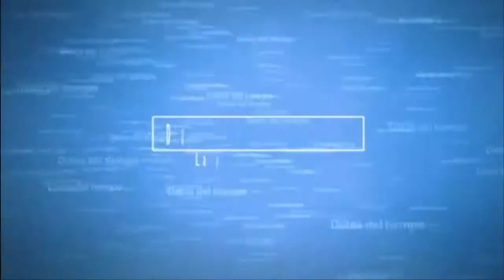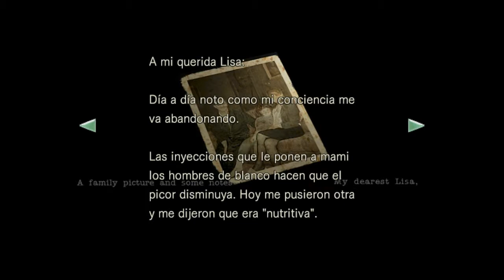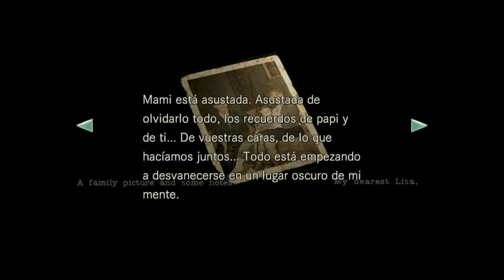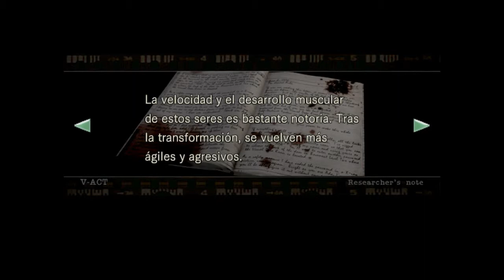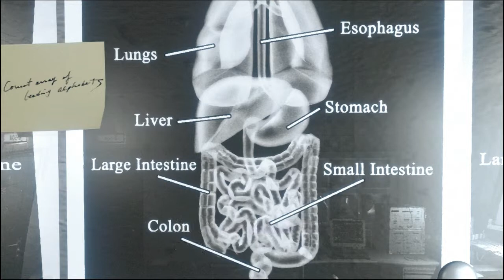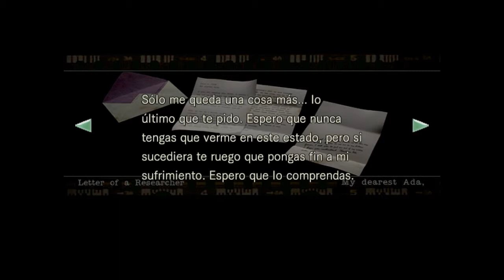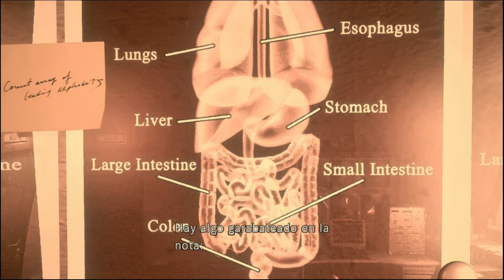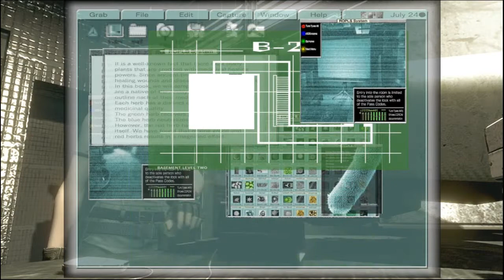Resident evil remaster HD 9 - no commentary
Ya cerca del final Resident evil Remaster HD parte 9.

recoger objeto de metal y piedra 3:31 y su uso en 5:00
Uso de medallones plata y oro 12:07
Segundo disco Mo  17:45
Radiografías 25:44
Usuario y contraseña de computadora + puertas con cierre electrónico 29:28